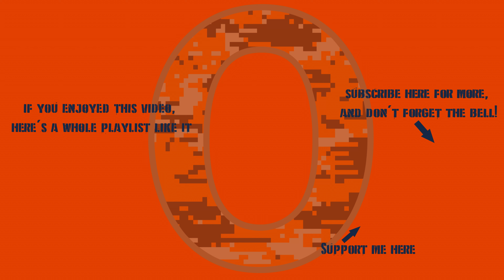War Thunder - Israel 8.0: Making Boosters Into 14k Gold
14k, you see.